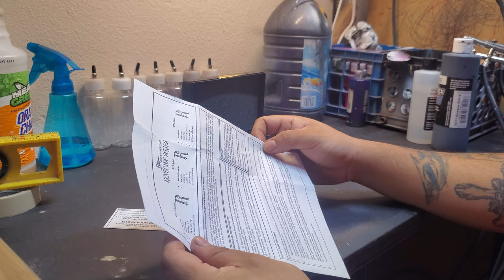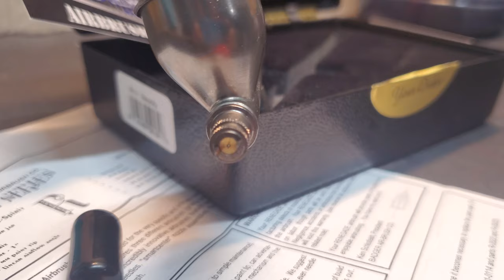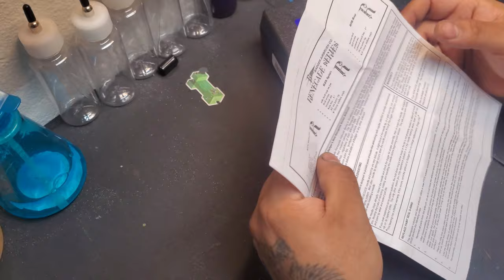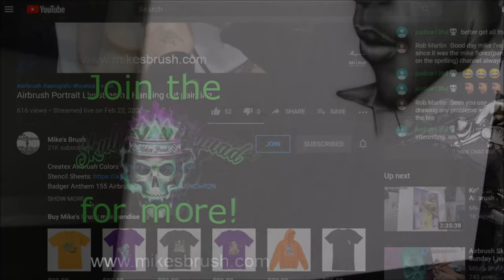Revision del Aerografo Badger R1V Velocity